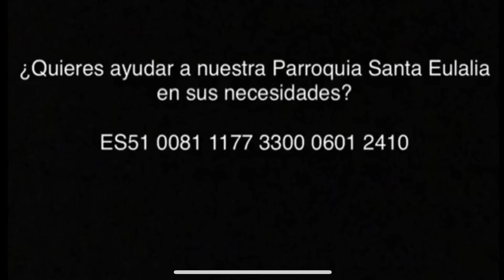Laudes 29-1-2021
29/1/2021
Viernes III del tiempo ordinario